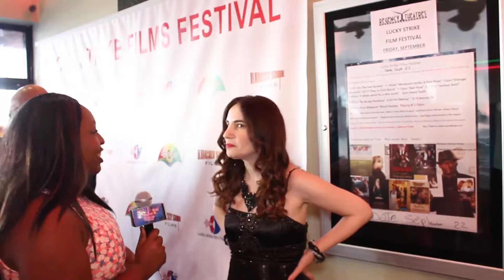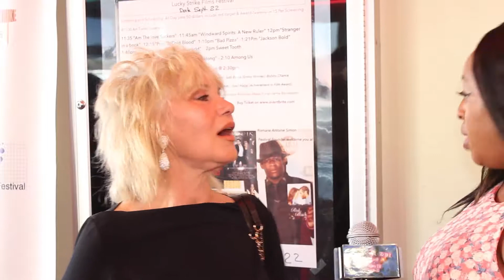Lucky Strike Film Festival.The Duke and Duchess TV.Nicole Dunlap.Sept.22.2017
Sept.22.2017
Lucky Strike Film Festival
Film director Romane Simon
Nikki-D & OJ
The Duke and Duchess TV
of Stockton Media.
Dynamic Duo...
Nicole Dunlap
Orlando Jose